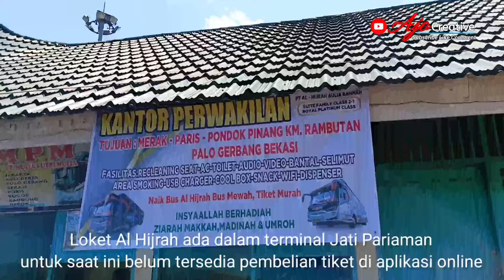GEBRAKAN LUAR BIASA BUS AL HIJRAH // Al Hijrah Pesan 20 Bus Lagi, Ada Volvo dari 2 Karoseri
PT alhijrah aulia Rahmah,bus mewah,Scania,bus sumbar,hunting bus,terminal jati Pariaman,npm,ans,sembodo,al hijrah,alhijrah sleeper,alhijrah suites family